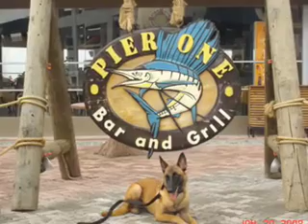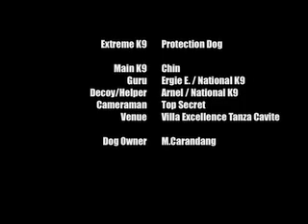Belgian Malinois / Chin